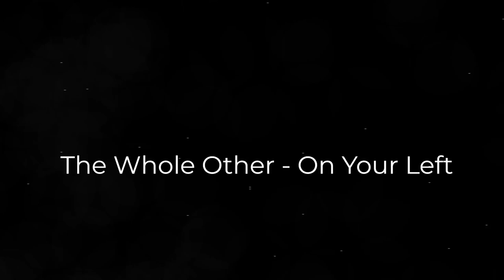The Whole Other - On Your Left